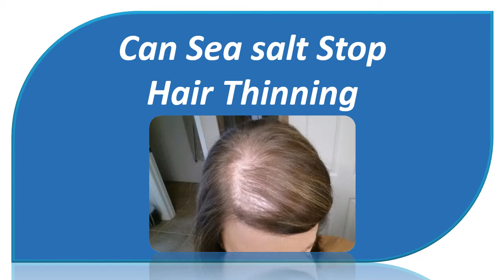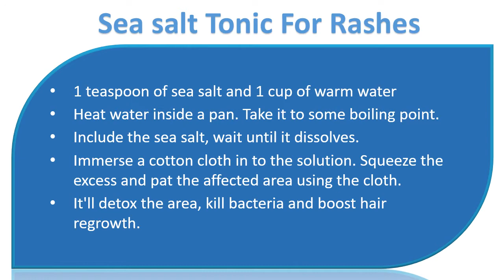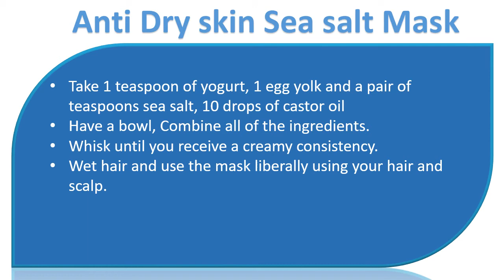Can Sea salt Stop Hair Thinning| stop hair loss with Sea salt Mask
Can Sea salt Stop Hair Thinning.

Sea salt Mask
Take two teaspoons of sea salt, 1 teaspoon of almond oil and 1 teaspoon of wheat germ oil
Have a bowl, Combine all of the ingredients together.
Wet hair, use the concoction.
Allow it to take 15 to 20 minutes. Shampoo and condition as alHow.
Follow this process to avoid hair thinning with salt only once in 2 days.

Sea salt Tonic For Rashes
1 teaspoon of sea salt and 1 cup of warm water
Heat water inside a pan. Take it to some boiling point.
Include the sea salt, wait until it dissolves.
Immerse a cotton cloth in to the solution. Squeeze the excess and pat the affected area using the cloth.
It'll detox the area, kill bacteria and boost hair regrowth.

Salt Shampoo.
Take two teaspoons of salt and 1 cup of the regular mild shampoo
Add some sea salt for your regular shampoo.
Combine well until it incorporates. Allow it to emulsify for one hour.
Make use of the solution sparingly while you make use of your regular shampoo.
Note: If the home cure to reduce hair thinning makes hair turn dry, boost the conditioner amount.

AntiDry skin Sea salt Mask.
Take 1 teaspoon of yogurt, 1 egg yolk and a pair of teaspoons sea salt, 10 drops of castor oil
Have a bowl, Combine all of the ingredients.
Whisk until you receive a creamy consistency.
Wet hair and use the mask liberally using your hair and scalp.
Allow it to take half an hour.
Shampoo and condition as allows.

Sea salt Rinse.
Take 1 ecofriendly tea bag, 1 teaspoon of honey and 1 teaspoon of sea salt
Brew a fresh bag having a used ecofriendly tea bag.
Include the honey and sea salt. Allow the solution cool at 70 degrees.
Use the reply to rinse hair after shampooing. Allow it to take ten minutes after rinse it clean with plain water.
Apply this process to reduce hair loss with sea salt only two times inside a month.